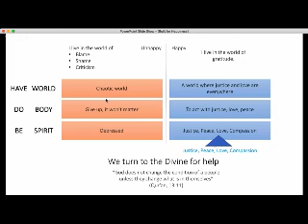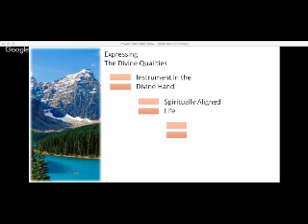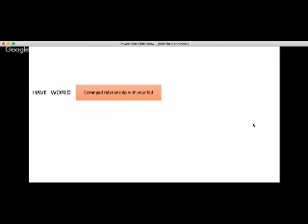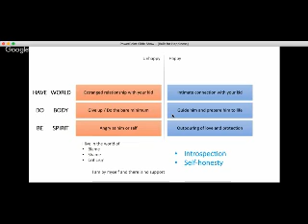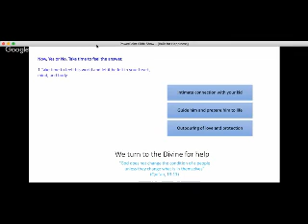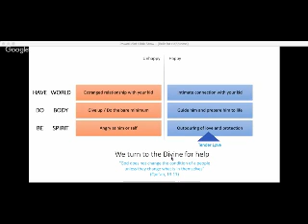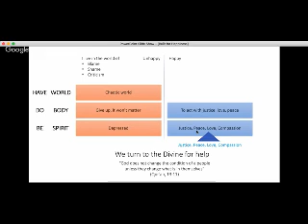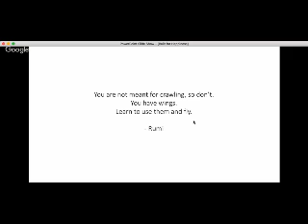We are built for happiness: Living a totally blessed life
We are all built for happiness. Being fulfilled is our birthright; a divine gift. Gratitude is our heart’s expression of this fulfillment. Being spiritually aligned with the divine and living a life of remembrance rather than resistance are vital keys to realizing this gift. We will look at some pointers on this topic.

Dr. Omar has been teaching spiritual wisdom for over a decade. He focuses on practical spirituality and teachings that invite everyone to discover their true nature.